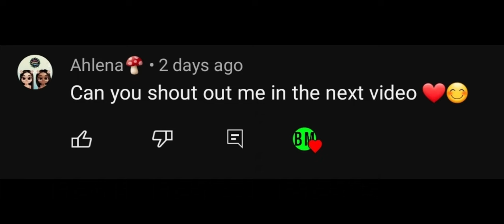cute one shot short of my dog | whippet